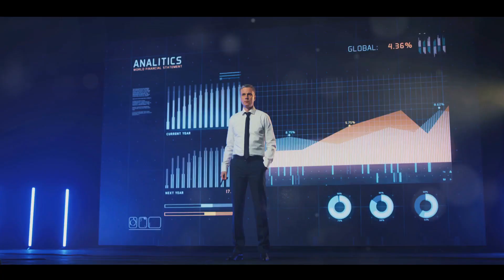Unveiling OpenAI's GPT-5 with a BODY! Meet Ameca's and Tesla's New AI Rival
Get ready to witness the future of robotics and artificial intelligence! In this video, we introduce you to OpenAI's latest creation: GPT-5 with a BODY! This groundbreaking development takes the power of language models to a whole new level, merging AI language understanding with physical embodiment. Join us as we explore the capabilities of this remarkable AI robot, its potential applications, and how it's poised to compete with industry giants like Ameca and Tesla in the AI-powered robotics arena. Don't miss out on this exciting glimpse into the future of AI and robotics!